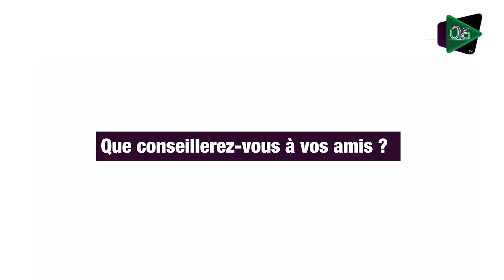Interview JEPEN 2021 PAD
UVCITV a arraché quelques mots aux lauréats de la JEPEN 2021.
Suivez ce reportage.